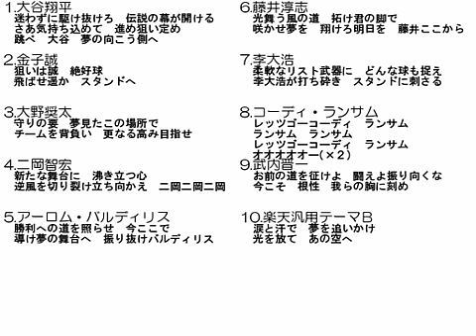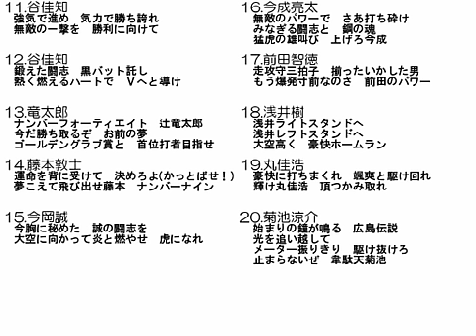[リメイク]好きな応援歌20選(追加分その2) [VOCALOID]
[VOCALOID]好きな応援歌20選(追加分その2)【プロ野球】
をリメイクしました。細部だけでなく、曲順や追加分その1と曲目が入れ替わってる部分があります。